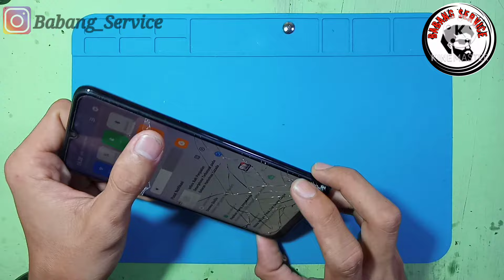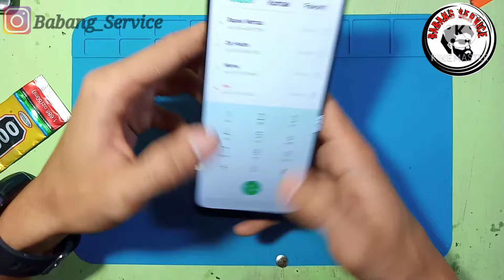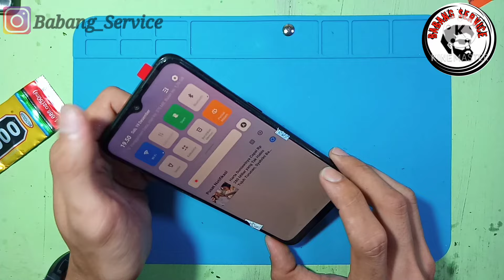Cara Ganti LCD OPPO A31 || OPPO A31 LCD Replacement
Step by step proses ganti LCD Oppo A31.
Tutorial dijamin lengkap dan mudah dipahami, yuk disimak..🙏
Backsound: Lisbon - Ason ID[free copyright]
Terimakasih.